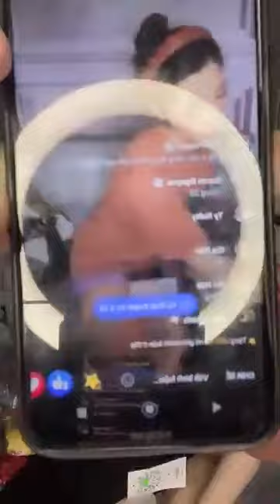Áo và quần hàng quảng châu trung quốc về nhiều chị em vào xem lựa đồ phù hợp 32